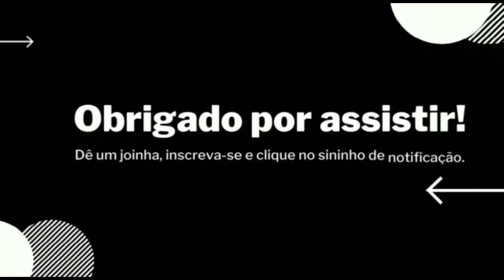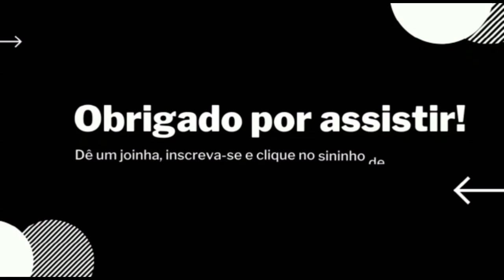LUCIANO É SEUS TECLADOS ! FORRÓ TOP ATUALIZADO 2022